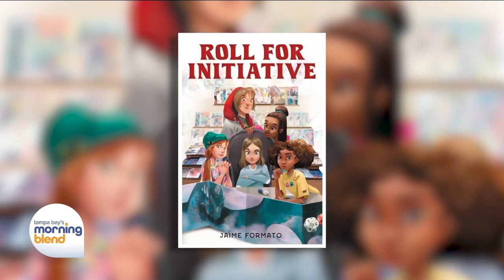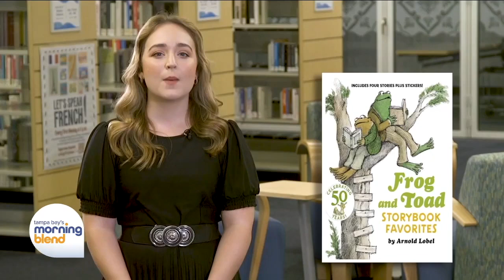Morning Blend Book Club - November Book Recommendations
Our friends at Pasco County Libraries share this month's book recommendations!